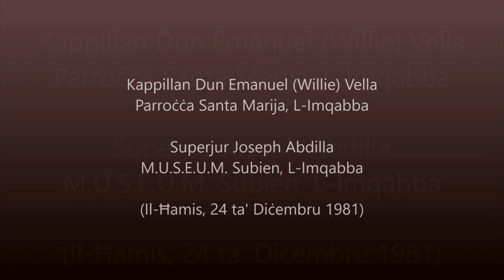Priedka tal-Milied tat-Tifel gewwa l-Imqabba (24/12/1981)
Priedka tradizzjonali tat-tifel waqt il-quddiesa ta' nofs il-lejl gewwa l-parrocca Santa Marija tal-Imqabba.